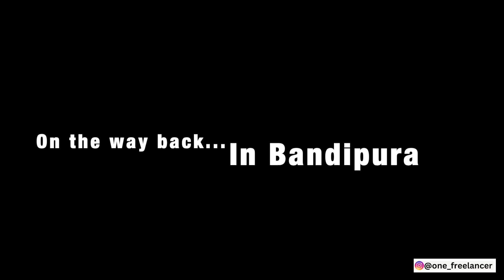Bad Experience @ Masinagudi Jungle Safari | Shortcut from Ooty | Vlog29 230624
Video covers my honest review of Masinagudi Jungle Safari, what scam is being run by local jeep drivers in the name of jungle safari. Also, there is another scam going on while going from Ooty to Masinagudi which is a one way road, but if you pay the local officials, they provide a driver who will take you through the wrong way. Beware of all these scams!